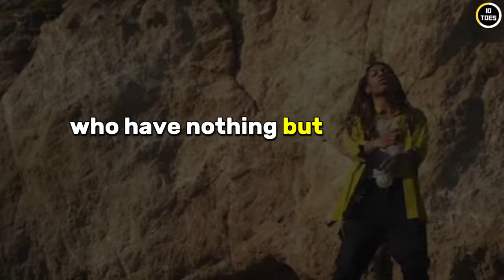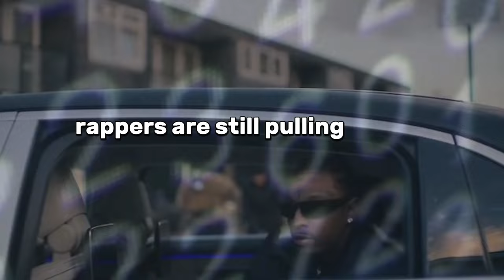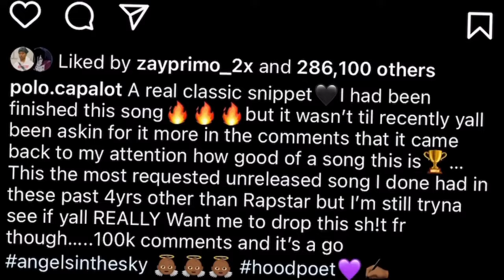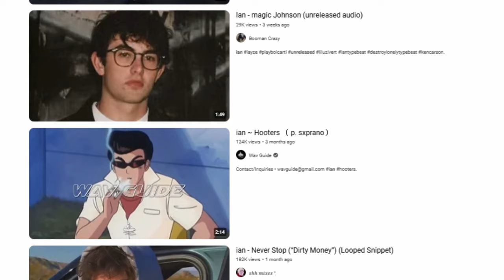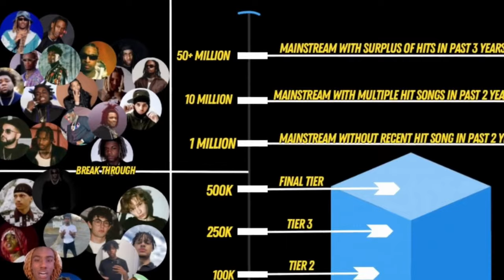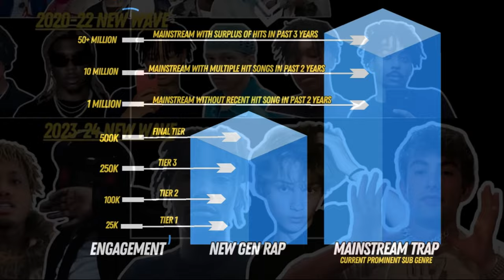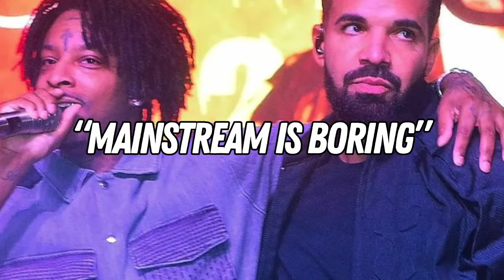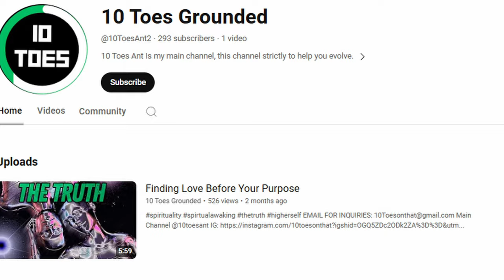How Big Is The Underground Scene Compared To The Mainstream?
So, today's topic will be revolving around the underground scene. More specifically, how large the community is compared to these mainstream artists. While the answer might seem obvious, there is a lot going on in hip hop, and where it's setting itself up to be. And we are currently going through the shift, which when done will result in a new lineup and sound of mainstream rappers.

Track Name. Last hero

Track Name. Panda's Dream

Track: Inspiring Ambient Piano by MokkaMusic / Power of Moments
Track: Dramatic Piano Cinematic Anime by MokkaMusic / Goodnight Train

Track: Chill Lo-Fi Study Beat [with Blues Guitar] by MokkaMusic / Panda's Dream

Track [Alexi Action, Dedpled-Misty /Lo-Fi Ambient Dreamscape]